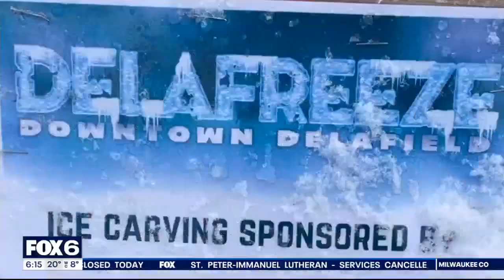Delafield 'DelaFREEZE' festival after winter storm | FOX6 News Milwaukee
In Delafield, the "DelaFREEZE" winter festival brought the community out after the winter storm. It included ice carving and more.